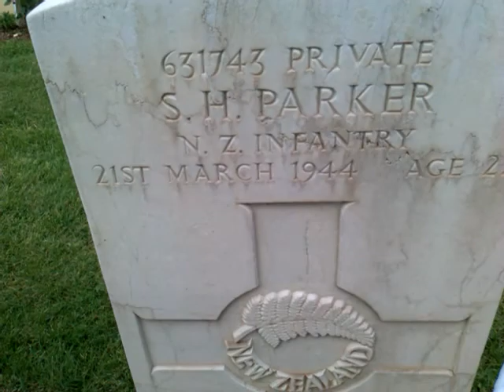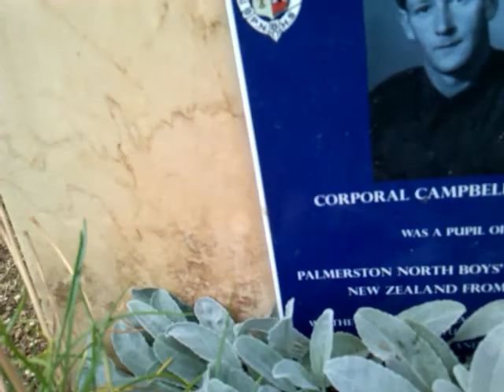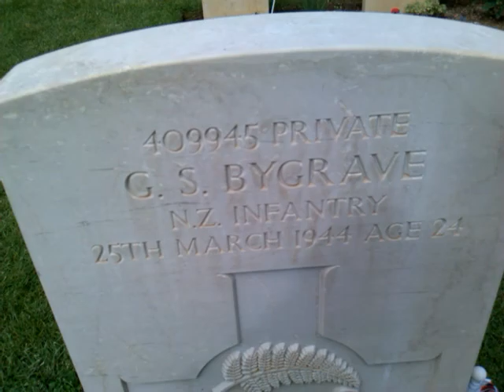4 nz ww2 graves Monte Cassino italy